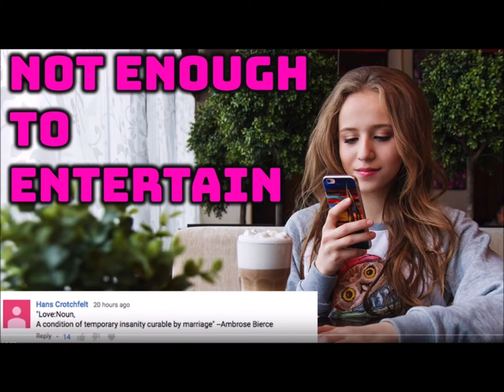Response to sunrise hoodie- she can't pair bond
This is a response to a great video I like by sunrise hoodie. I am using the picture through the fair use act, I can't imagine he will have an issue with that, but if so just shoot me a comment and we'll take care of it.